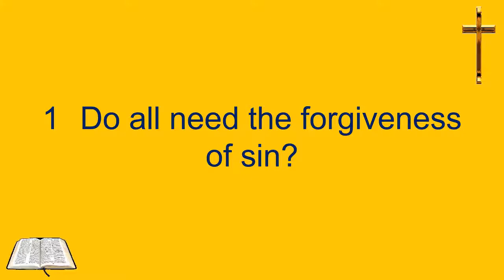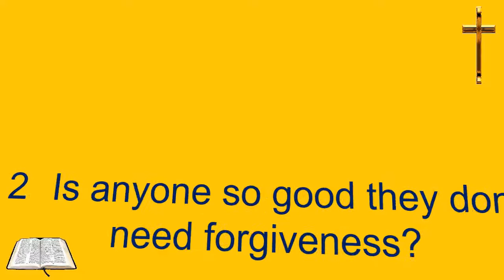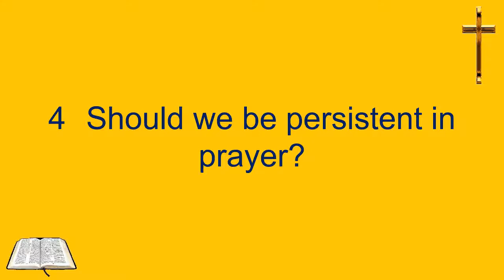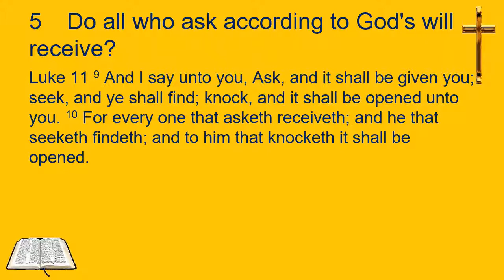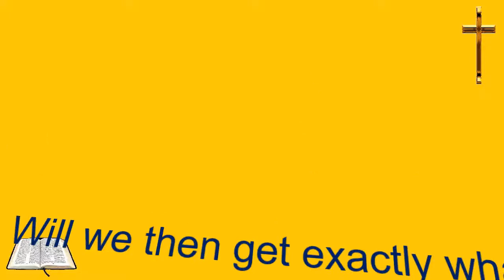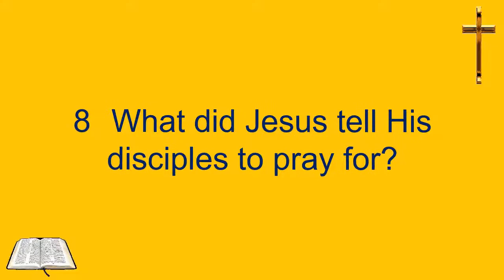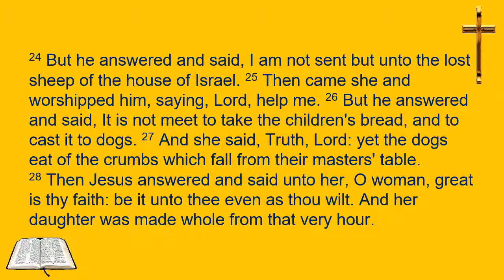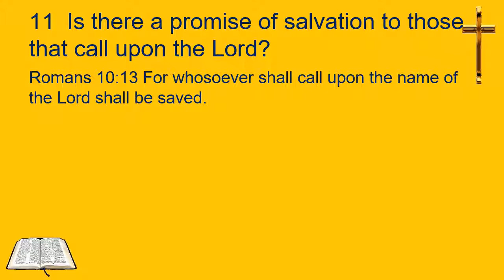The Doctrine of Prayer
01:19 01 Do all need the forgiveness of sin?
03:30 02 Is anyone so good they don't need forgiveness?
05:29 03 Where is the best place to pray?
07:33 04 Should we be persistent in prayer?
10:20 05 Do all who ask according to God's will receive?
11:34 06 Will we then get exactly what we ask for?
13:36 07 Why do we sometimes ask, but receive not?
15:30 08 What did Jesus tell His disciples to pray for?
17:17 09 What is importunate prayer?
19:20 10 What remarkable prayer is spoken of in the Old Testament?
20:50 11 Is there a promise of salvation to those that call upon the Lord?
22:05  Conclusion